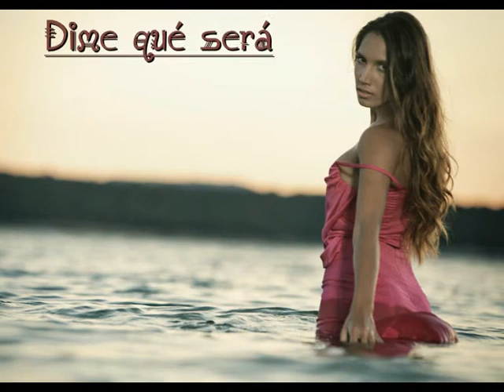Dime qué será India Martinez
De su último disco "Camino de la buena suerte". Aquí se consagra ya como una de las voces más bonitas de la música española. Joven y con un prometedor futuro. Me encanta India Martínez.